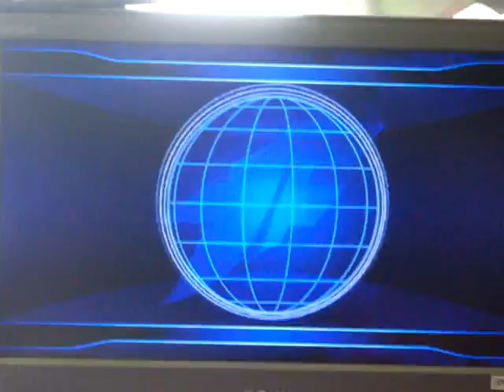King of Fighters Tournament (8-1-09) 4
King of Fighters Tournament (8-1-09)